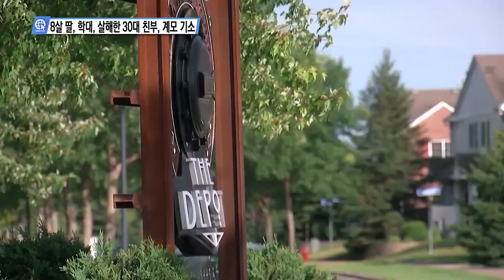학대 당하다 못견뎌, 살해당한 8살 딸 - 30대 친부, 계모 기소